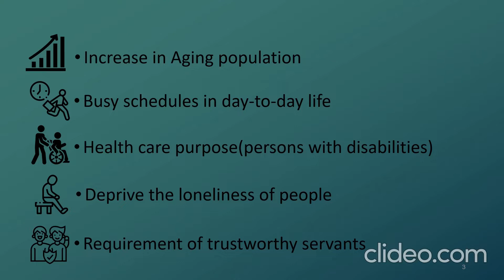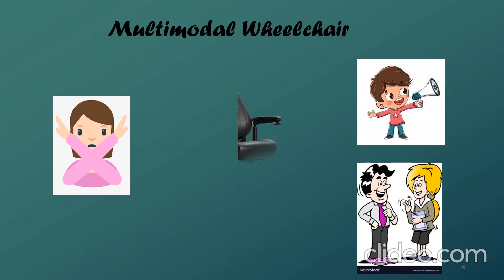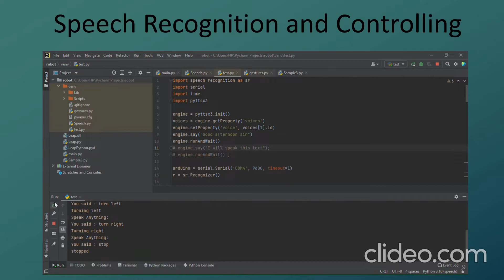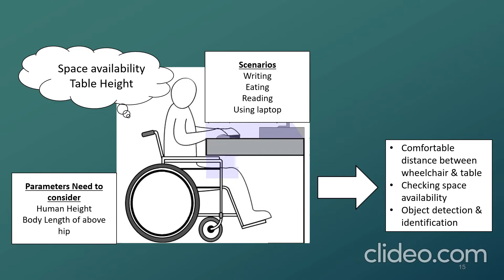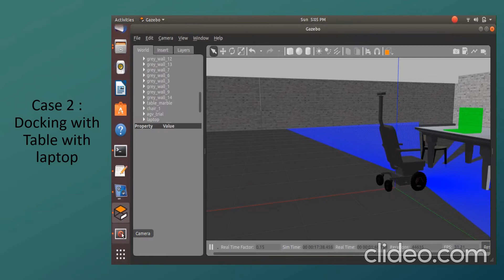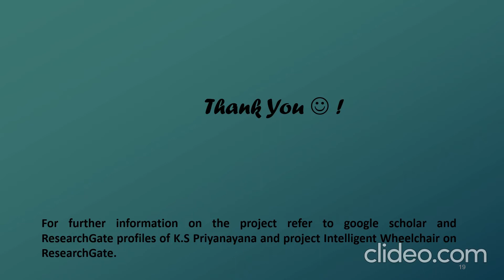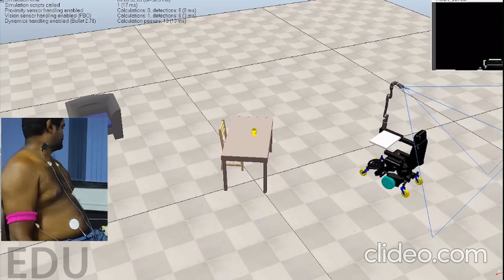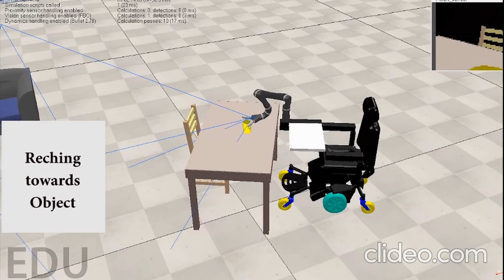Center for Advanced Robotics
UoM Research Week 2021